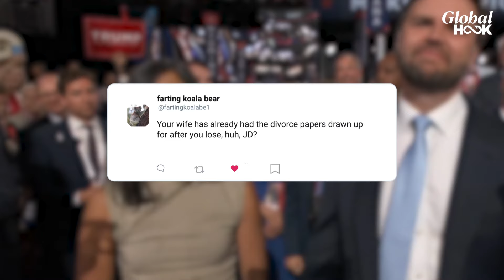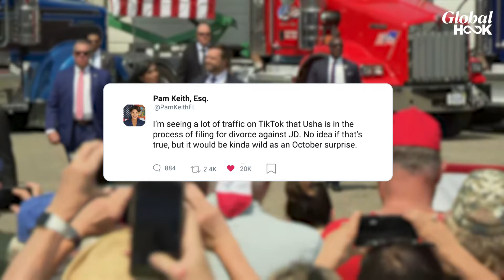Has Usha Vance Filed For Divorce From JD Vance? Inside The Viral Claims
Another rumour related to JD Vance going viral on internet, suggesting an October surprise. TikTok post claimed Trump's VP pick’s wife Usha Vance filed for divorce. Post went viral in late September 2024 on TikTok, made its way on X now. Democrat politician Pam Keith  reacts to rumour: 'It would be kinda wild'. But original poster of this claim debunked it immediately.